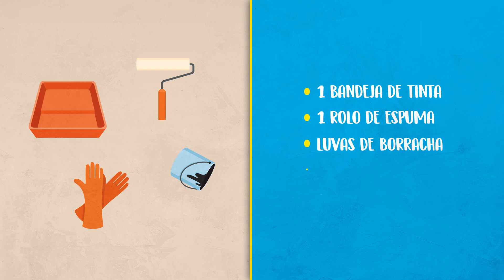Verginia Web Dica - Parede de lousa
Vai de Verginia e transforme a parede da sua casa em uma lousa.
Confira nossas dicas e explore a sua criatividade.